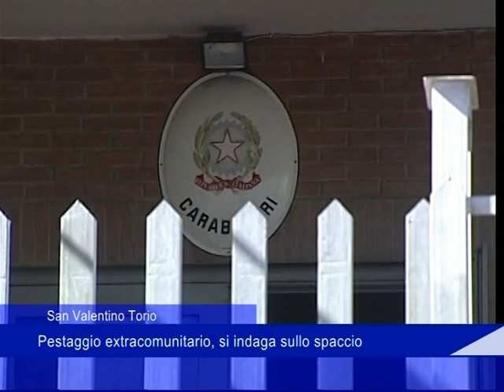San valentino don alex cirillo 31 03 2023